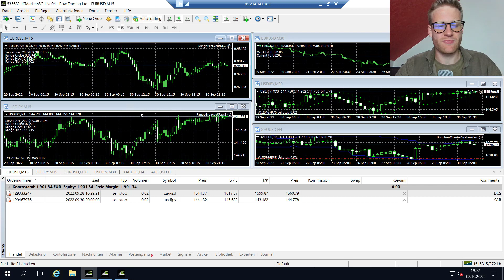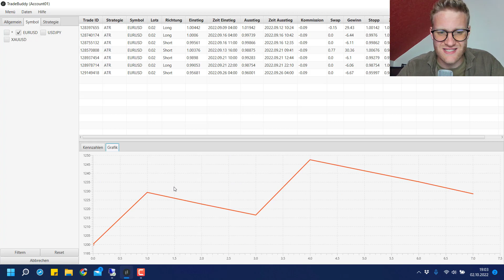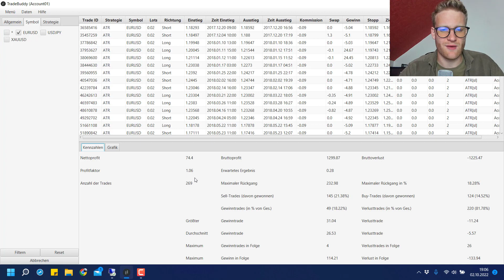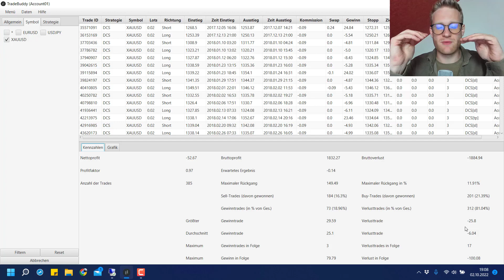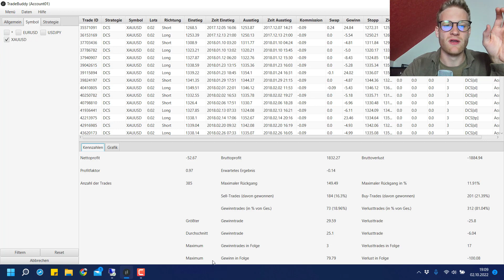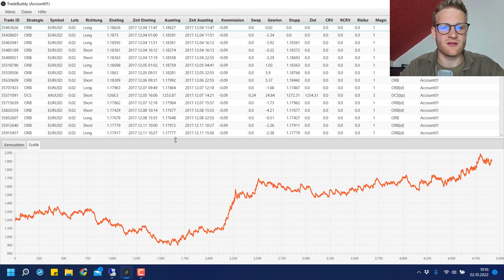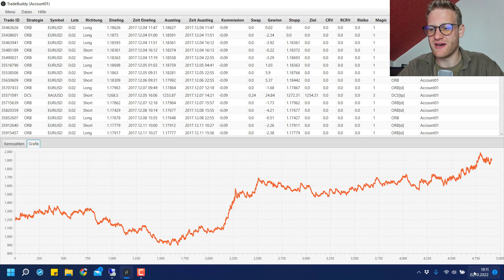LIVETRADING Auswertung September 2022 Forex EA Handel im MetaTrader 4